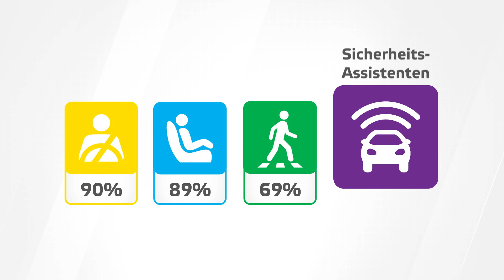VW T7 e-Hybrid im Crashtest | ADAC & Euro NCAP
Der VW Multivan T7 ist ein Kleinbus des Volkswagen-Konzerns. Neben Otto- und Dieselmotoren zwischen 100 und 150 kW (136 bis 204 PS) wird auch eine Otto-Hybrid-Version mit 160 kW (218 PS) für den 7-sitzigen Fronttriebler oder Allrader angeboten. Der VW T7 erreicht im Euro NCAP Crashtest 5 Sterne.